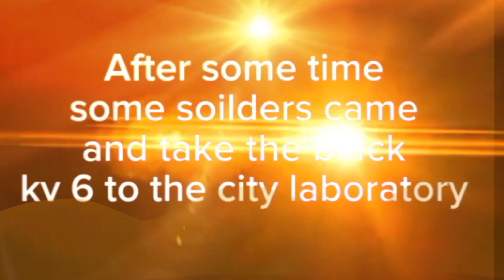War of steel monsters American Av 33 vs Black kv 6 Cartoon about tanks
hey guys
I m back after 1 month with a new video